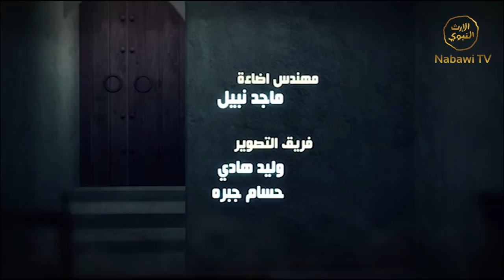ANNUJUM EPS 26 1